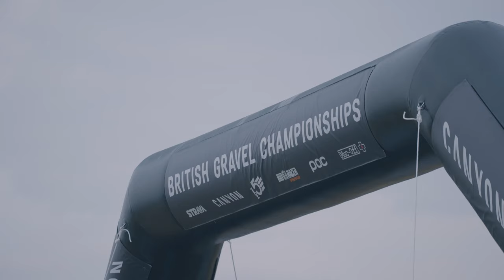KING'S CUP GRAVEL FESTIVAL 2022 - EVENT TRAILER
Gravel. Live Music. Camping. Don't miss Britain’s ultimate gravel festival. 23-25 September. Suffolk.

There’s no event like the King’s Cup Gravel Festival and our second year will be even better than the first.

For 2022 we return to the King’s Forest, near Bury St. Edmunds, Suffolk with routes for everyone including the serious racer, recreational riders, gravel newbies and families.

And of course we host the British Gravel Championships.

There are two distances for the Gravel Fondo, and in the Gravel Race you can compete for the British Gravel Championships. We also have a night ride aimed at families. All on fully marshalled courses.

The Festival happens between September 23rd and 25th, 2022, and as well as our rides we’ll have live music, family activities, food stalls, a bar, camping and even glamping. There’ll be an expo where our event partners will show their products.